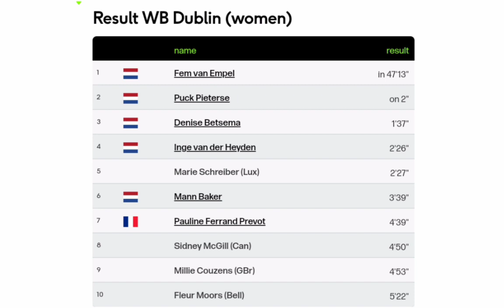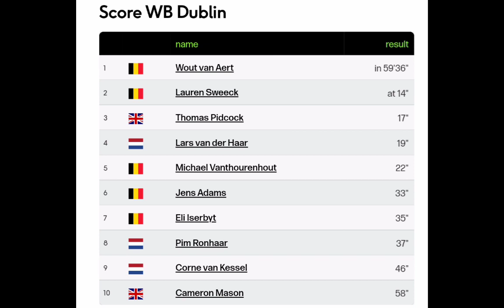Fem Van Empel Wins | 2022 Dublin Cyclo-cross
Fem Van Empel was quoted saying "."
Classification

1  Fem Van Empel

Music
1.
2. Splice app (GoPro)
Upcoming events
Tread Worn Journeys 體育頻道
فقي قناة الرحلات البالية الرياضية
ट्रेड वॉर्न जर्नी स्पोर्ट्स चैनल
Banda de rodadura gastada Journeys Sports Channel
Tread Worn Journeys Chaîne sportive
ট্রেড ওয়ার্ন জার্নিস্ স্পোর্টস চ্যানেল
Спортивный канал Tread Worn Journeys